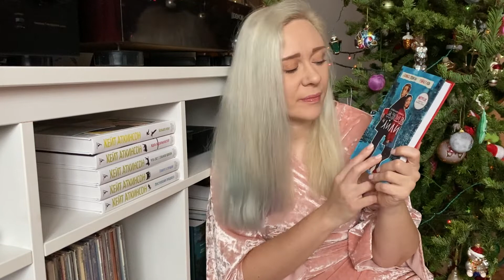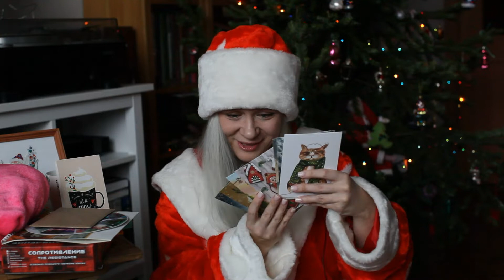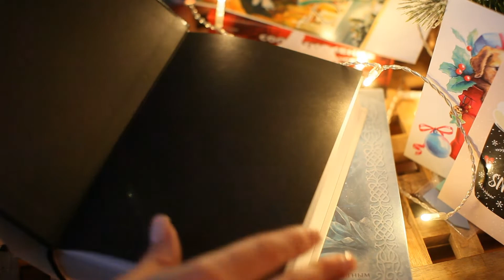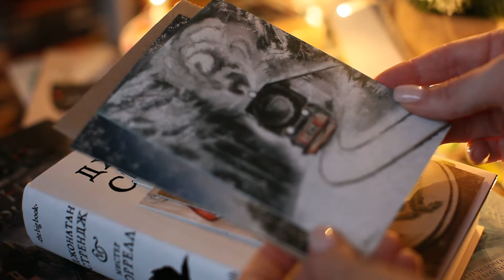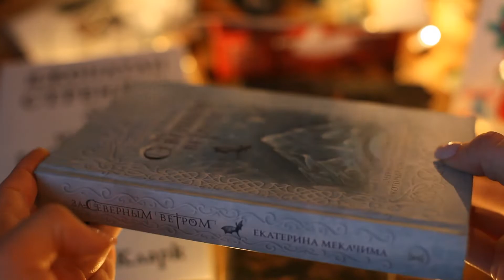ЗАПИСНАЯ КНИЖКА ДЭША И ЛИЛИ | 5 ДЕНЬ Новогоднего настроения 🎁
Привет, друг!💚 Вот уже и пятый день. Даже не верится, что так быстро пролетел этот марафон. Елка наряжена, настроение на максимуме. Самое время для распаковки подарков! Ну и подведения итогов, конечно. А потом уже можно расслабиться, сварить себе глинтвейн и приготовиться встретить новый год 🎄💫

00:00 Приветствие
00:35 Впечатления от марафона и планы на последний день
04:45 "Записная книжка Дэша и Лили" - разочарование?
10:16 Распаковка подарков от моего тайного Санты
27:45 Впечатления от распаковки, неожиданность, которую я сразу не заметила!
31:39 Дочитала историю про Дэша и Лили. Самая слабая книга марафона.
35:05 Подвожу итоги марафона.
38:09 Готовлю глинтвейн